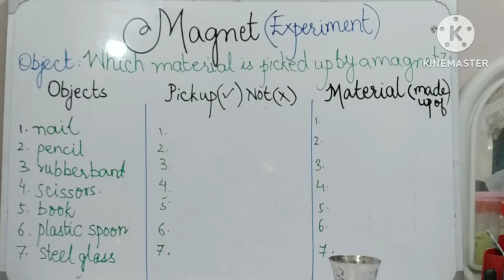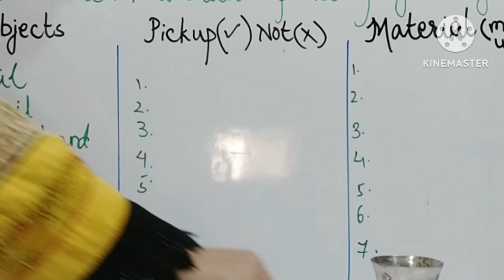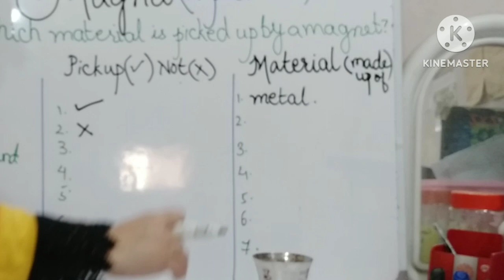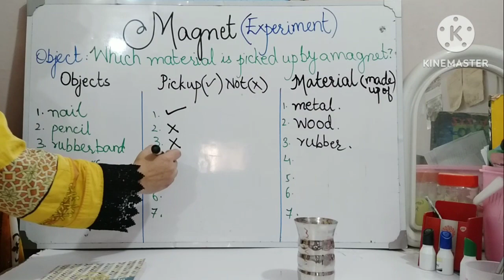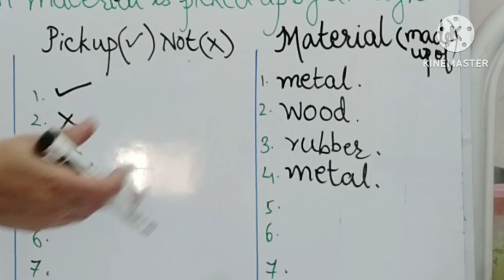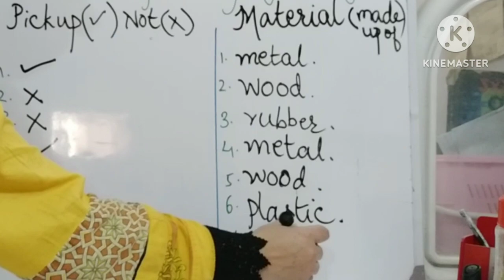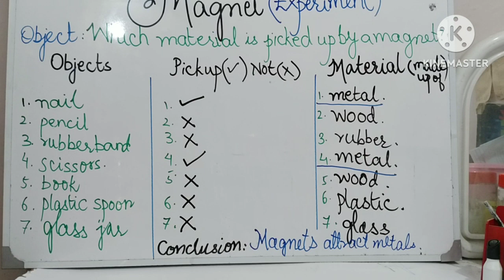From which objects magnet attract and repel? | Experiment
Experiment of science..
Magnet attraction and repulsion.